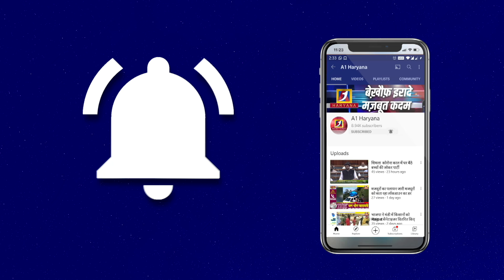घर घर कांग्रेस अभियान के तहत दीपेंद्र हुडा पहुंचे बहादुरगढ II Deepender Hooda II